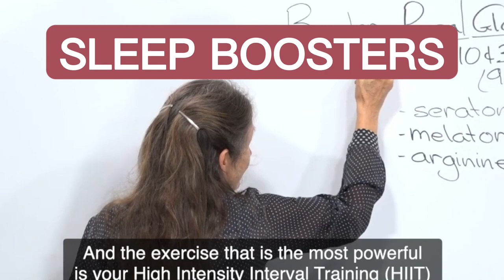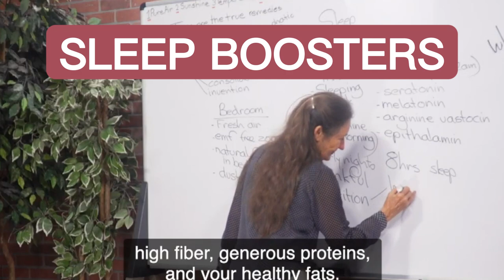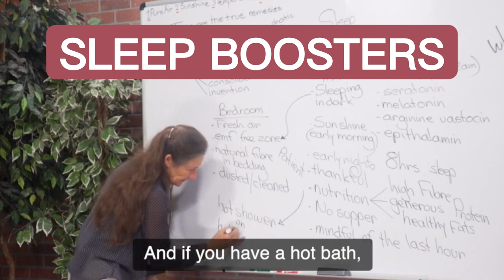Top Natural Sleep Boosters For Beating Insomnia - Barbara O'Neill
🌿Discover the secrets to better health with using natural remedies with us!

naturalremedy IBS homeremedy renedyforchough naturopathicmedicine healthyfood exercise heal health Top Natural Sleep Boosters For Beating Insomnia - Barbara O'Neill.